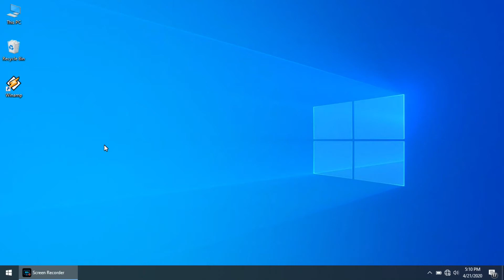Turn volume up shortcut key in winamp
Up Arrow or Numeric Kepad 8 Turn volume up shortcut key in winamp